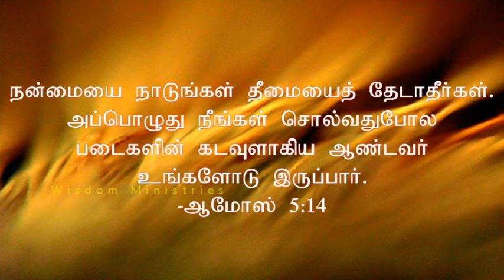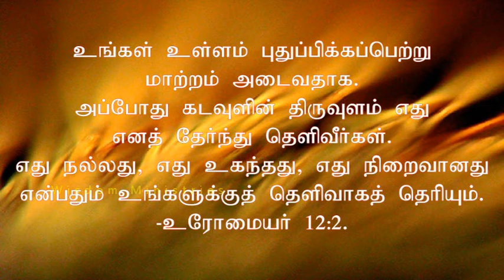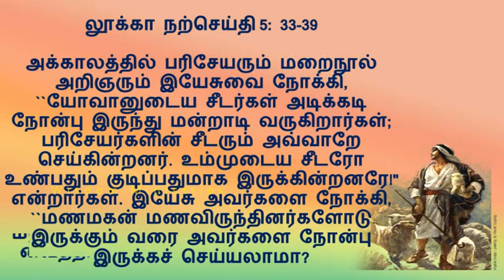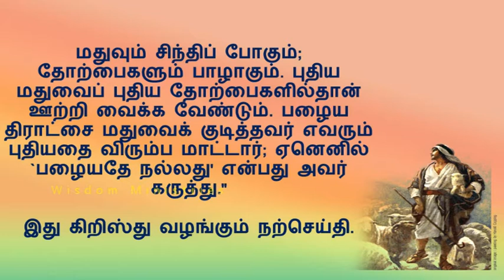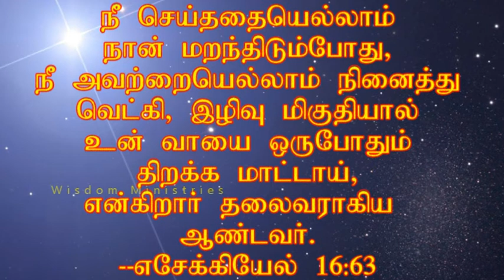Bible reflection in Tamil - 7-September, 2018 - Luke 5:33-39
கடுமையான பயிற்சியே திறமை.